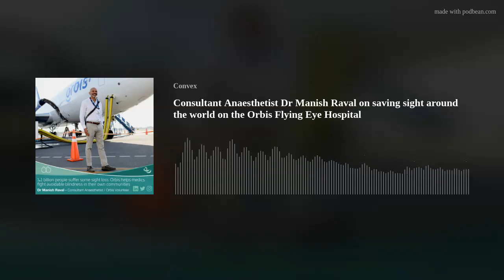Consultant Anaesthetist Dr Manish Raval on saving sight around the world on the Orbis Flying Eye Hos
Consultant anaesthetist Dr Manish Raval of Moorfield’s Eye Hospital reflects on 11 years volunteering for Orbis, travelling to places like Peru, Zambia and Mongolia to work on surgeries on board their state-of-the-art Flying Eye Hospital and in the community.

Manish explains that 1.1 billion people have some sight loss yet 90% is avoidable. Orbis - a non profit organisation - empowers local medics in developing countries with the skills and resources to fight blindness on their own, teaching surgeries and techniques.

Manish specialises in paediatric anaesthesia and takes us round the world with examples of the charity's work.

In Ethiopia Orbis is heavily involved in eradicating trachoma – a bacterial infection which is the leading preventable cause of blindness. In Bangladesh volunteers teach cataract procedures and in Vietnam, where diabetes is a big problem, diabetic retinopathy surgery.